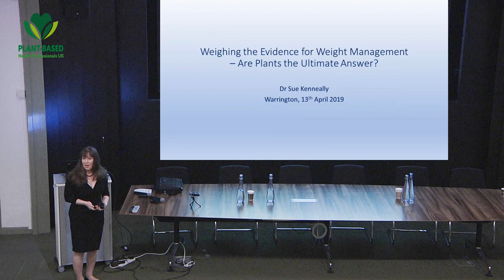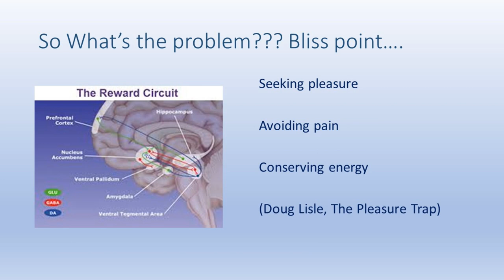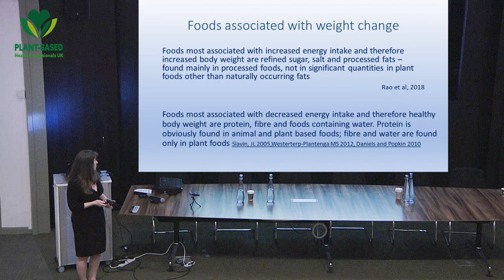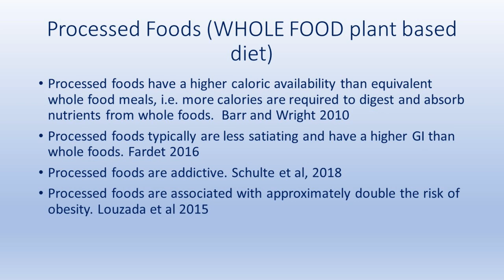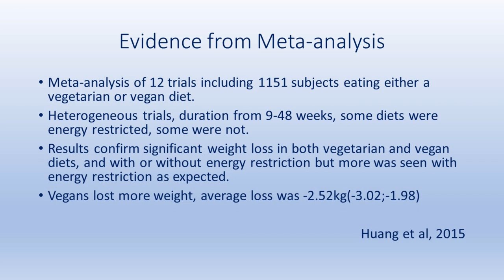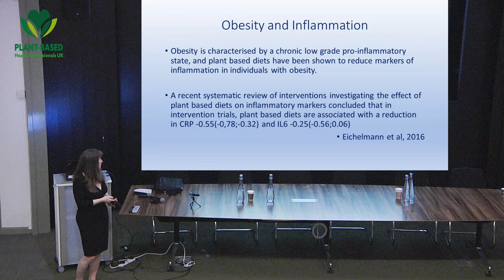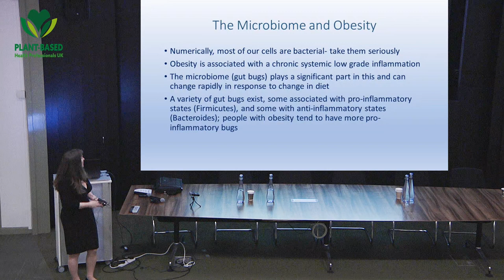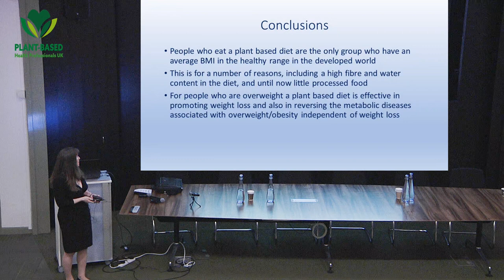Dr Sue Kenneally - The global obesity crisis. Are plants the answer?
Dr Sue Kenneally speaking at the Plant-based health professionals UK Health and Nutrition conference, Warrington, UK, 13th April 2019